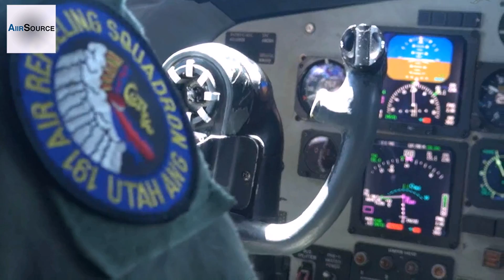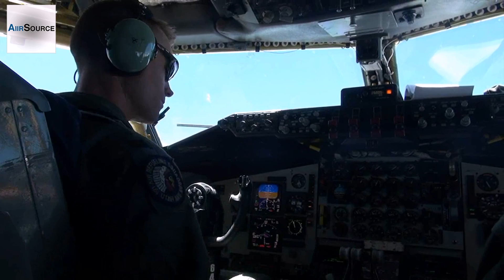Air National Guard KC-135 In-flight Refueling C-17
Utah Air National Guard KC-135 refueling a C-17 out of Joint Base Lewis-McChord.

AiirSource covers military events and missions from the U.S. Army, Navy, Marine Corps, Air Force, and Coast Guard.

Credit: Master Sgt. Jason Wilkerson | 2nd Combat Camera Squadron